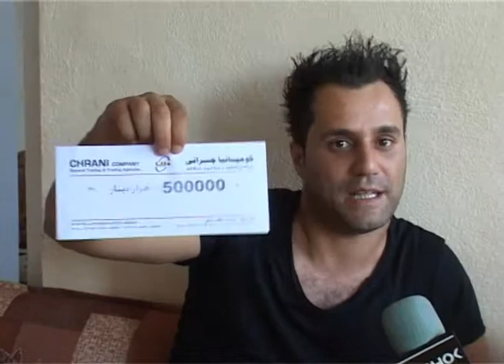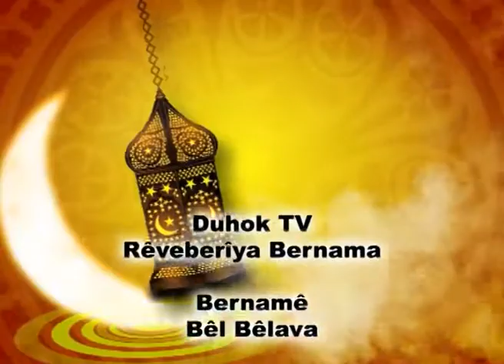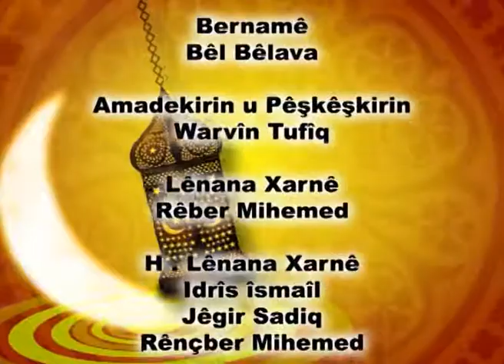belbelava cam sayda 2012